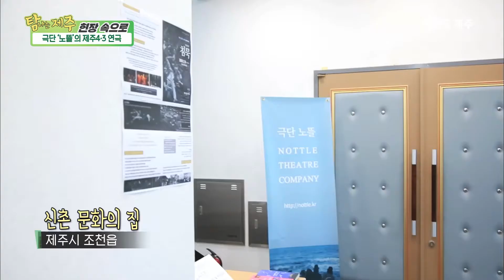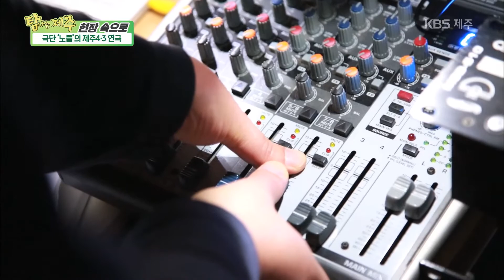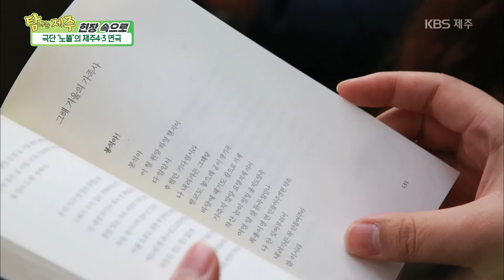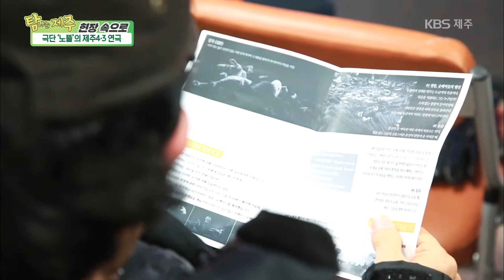탐나는 제주'현장 속으로- 극단 '노뜰'의 제주 4·3 연극 [KBS 제주]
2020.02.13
[현장 속으로- 극단 '노뜰'의 제주 4·3 연극]
국가에 의해서 강요 받아온 '침묵'
끝나지 않은 오랜 광풍
극단 '노뜰'으; 제주 4·3 연극
화면으로 함께하시죠